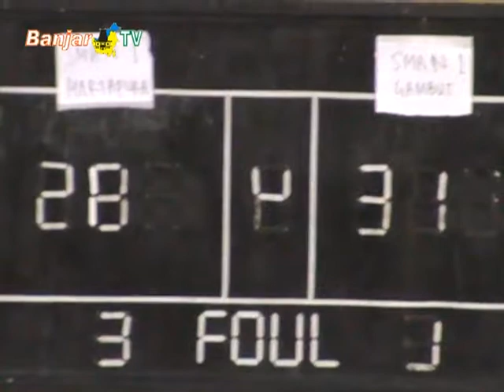SMAN 1 MARTAPURA VS SMAN 1 GAMBUT - HARI KE-4 UMBJM CUP 2018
Pemirsa, sempat tertunda akibat cuaca tidak mendukung, akhirnya turnamen basket UMBJM cup 2018, dilanjutkan di lapangan tertutup, di suria arena, untuk pertandingan sore di hari ke-empat, yang dimulai dengan laga antara SMAN 1 Martapura melawan SMAN 1 Gambut, jum’at (19/01/2018)